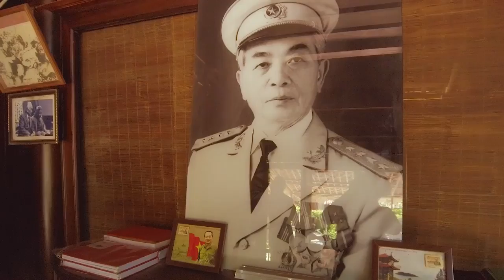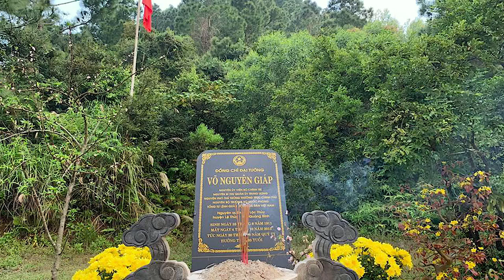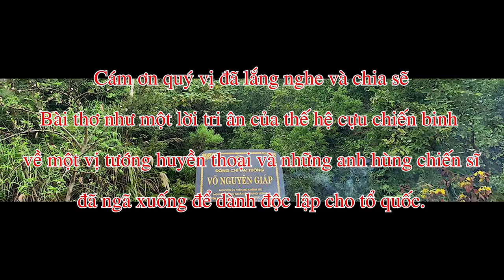Ngâm thơ: " TƯỚNG CỦA DÂN " - Tác giả: Đinh Tiên Hoàng tự diễn ngâm